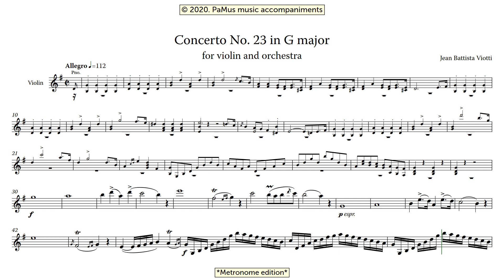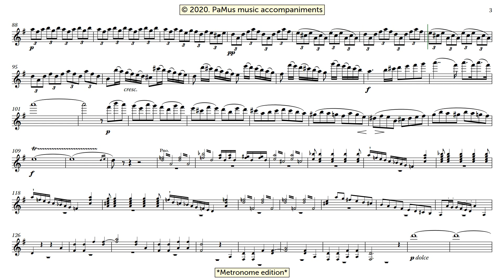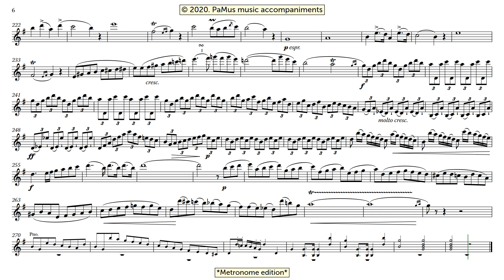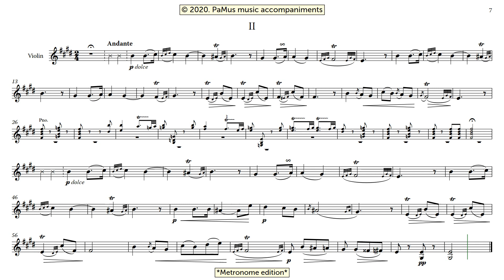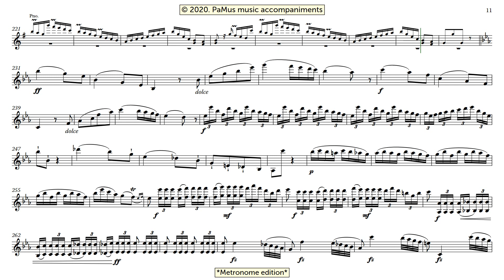G. B. Viotti: Violin concerto No. 23